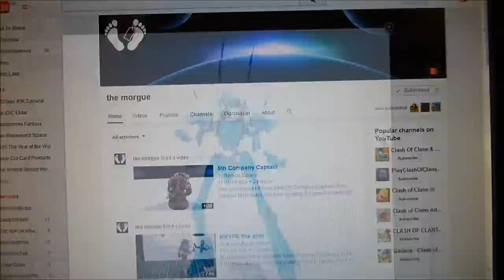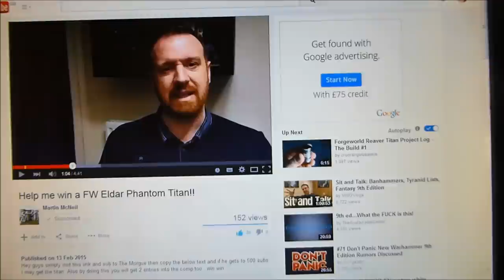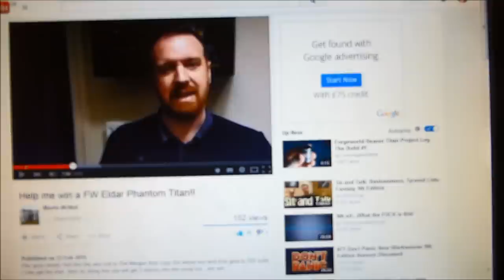Help me Help Martin McNeil Win a Phantom Titan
HELP for HEROES 'Ultramarines' Charity Raffle
Tickets Now on Sale...

Find out more about The Legion of Gamza and see a full list of it's members here: